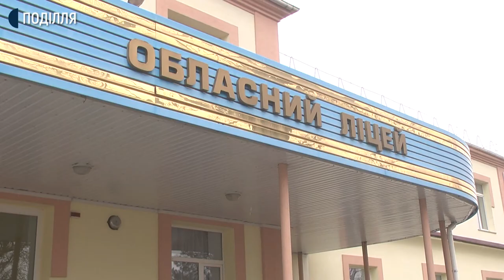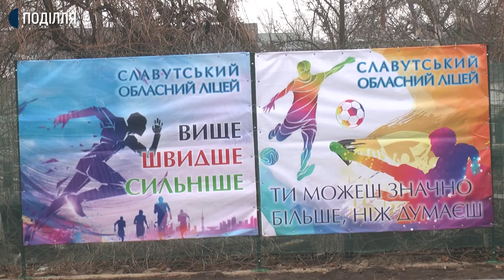Спортивний комплекс вартістю 11 мільйонів гривень відкрили в Славутському ліцеї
Спортивний комплекс вартістю 11 мільйонів гривень відкрили сьогодні в Славутському ліцеї 2-го -3-го ступенів Хмельницької обласної ради. 4 мільйони взяли з обласного бюджету, решта - з державного.